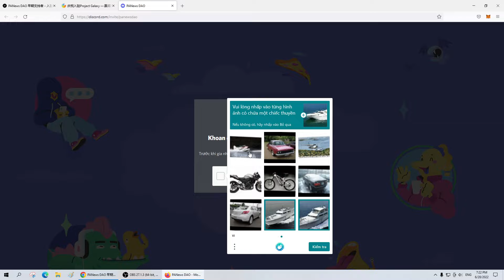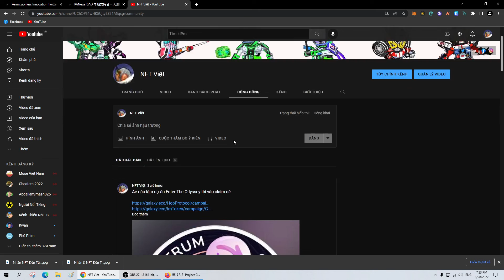Nhận NFT Đến Từ Project Galaxy PANews DAO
Dự án nào nó cho claim mình sẽ đăng trên kênh Cộng Đồng